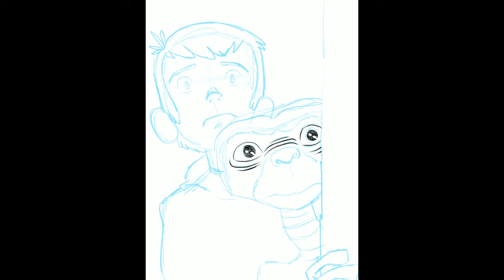Drawing ET And Elliot on The iPad Pro with Procreate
Drawing Elliot and ET for the first time. Drawn in Procreate on the iPad Pro.

My Equipment:
Recording Gear: Sony A6000
Audio Gear:
Art Tools:
iPad Pro (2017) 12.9” 256GB
2017 iPad Pro 12.9 case with Apple Pencil Holder